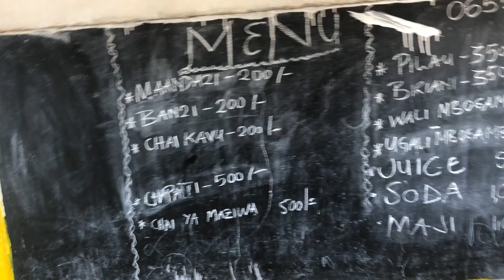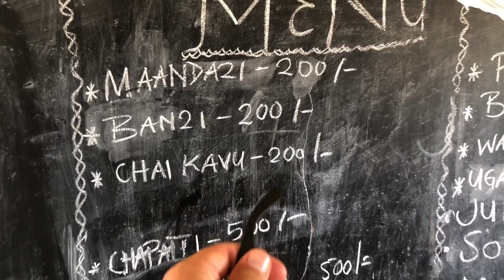Ndimu - JEDZENIE U MIEJSCOWYCH. JAMBIANI ZANZIBAR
🚩: Wyborne i bardzo tanie jedzenie na Zanzibarze musisz spróbować, bo warto :)
🌇 Zarezerwuj hotel, resort, hostel taniej niż na Booking sprawdź sam + odbierz 10$